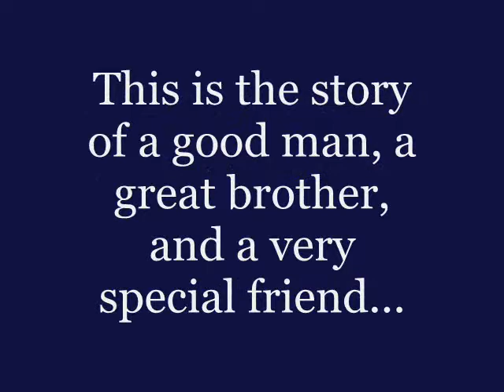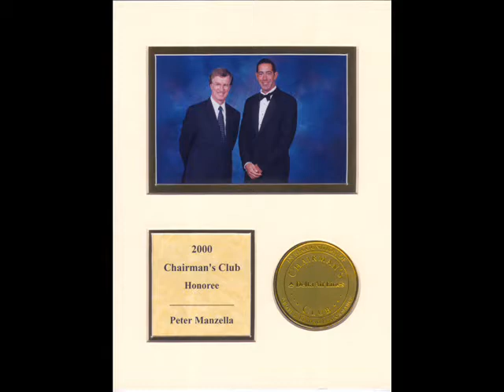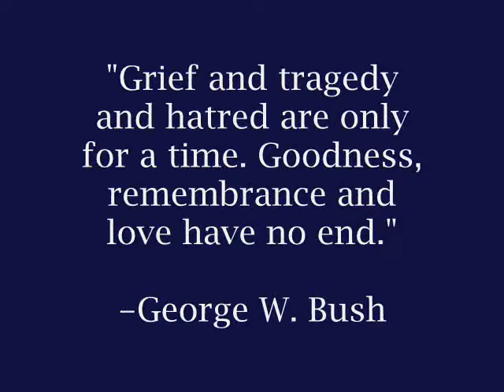Peter Manzella Tribute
Younger brother Joe made this video in honor of his late brother, Peter, who passed away in September of 2007.